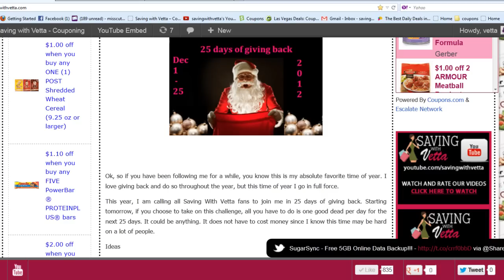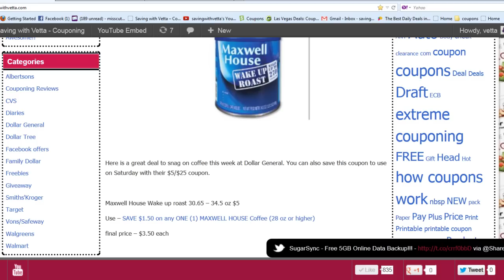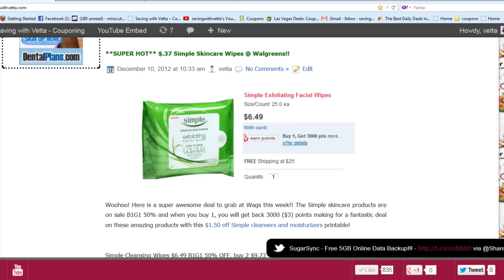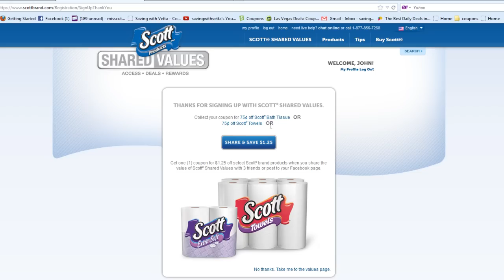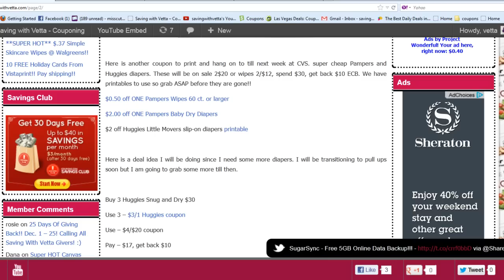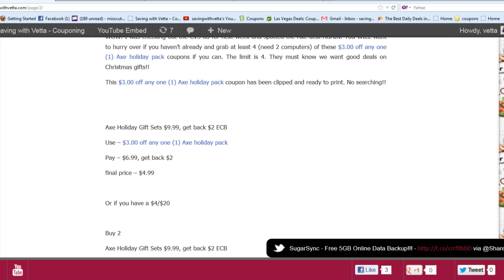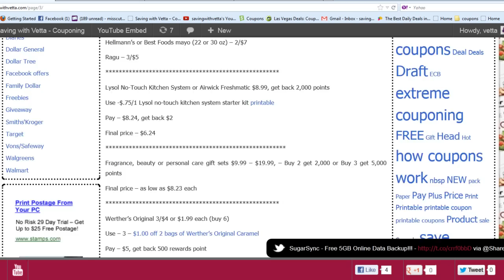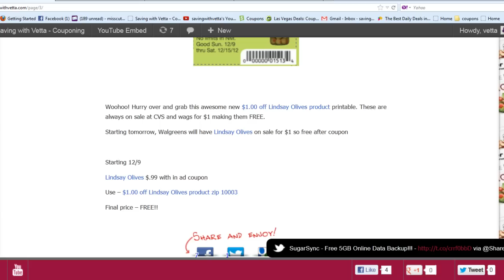Tuesday Morning Chat With Vetta! FREE Woolite, Cheap Axe, Cheap Simple Skincare And More!!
Text alerts - text " follow savingwithvetta" to 40404